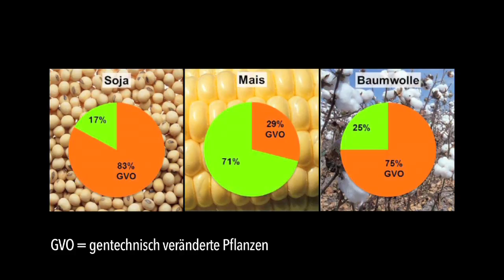20 Jahre Gentechnologie - zwischen Verheissung und Verzweiflung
Zusammenfassung der wichtigsten Voten am Podiumsgespräch zum Thema "20 Jahre Gentechnologie, 20 Jahre zwischen Verheissung und Verzweiflung" - besonders in Entwicklungsländern, wo die Saat angebaut wird. Die Befürworter und Kritiker am Podiumsgespäch vom 10. November 2016 in Bern, Schweiz, kommen zu Wort - allen voran Aline Zongo (Vertreterin von COPAGEN Burkina Faso), Urs Niggli (Direktor des Forschungsinstituts für Biolandbau FiBL),  Urs Keller (Professor an der Uni Zürich, Institut für Pflanzen- und Mikrobiologie), Jack Heinemann (Professor für Genetik an der University of Canterbury, Neuseeland) und Michel Pimbert (Direktor des Centre fo Agroecology, Water and Resilience, Coventry University, Grossbritannien).